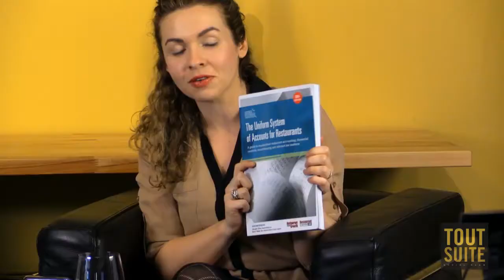Somms with Lindsay Huntsman